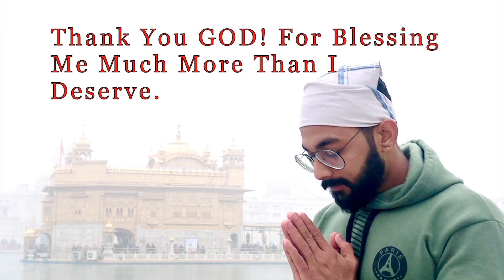Leggings & Jegging Wholesale Market | New Collection | Wholesale Market Delhi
Video Title:- Leggings & Jegging Wholesale Market | New Collection | Wholesale Market Delhi

Company name - Shiva Garment
Address :- Shani Bazar , Sonia Vihar , Delhi

DISCLAMER
This Video is made for education Purpose only to give information related to Market.
MARKET HUB & YOUTUBE is not be Responsible for any PROFIT or LOSS in any kind of Business.
It's all depend on Customer's Business Plan & Hard Work before buying anything, Must Research Market from your side before any kind of Business.